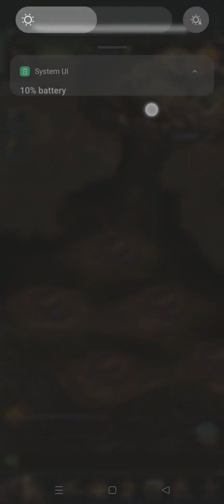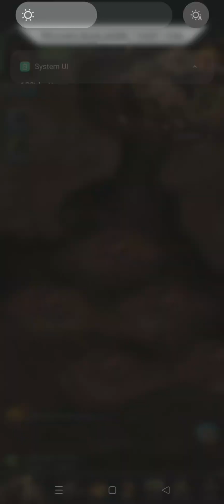Ant Legion 10 Minutes gameplay Android